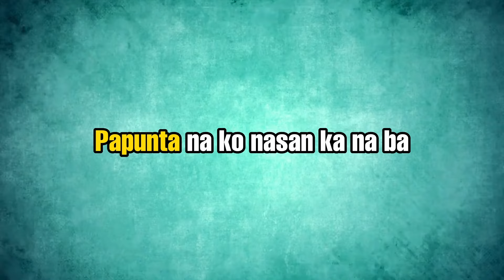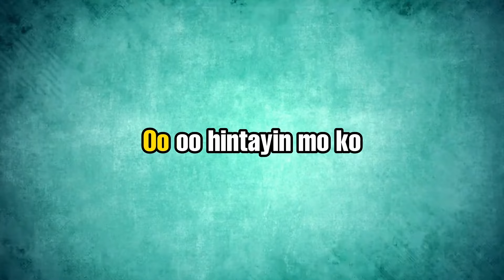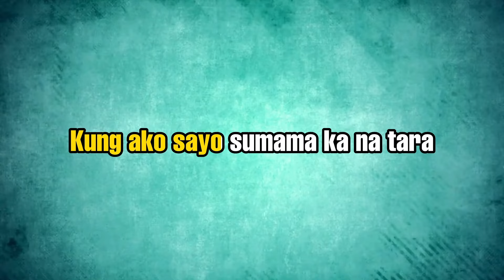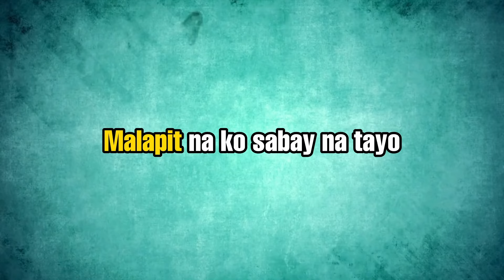Biglang Liko - Ron Henley ft Pow Chavez | Karaoke Version HD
Performed by:
Ron Henley feat. Pow Chavez
Composed by:
Julius James De Belen, Ron Joseph Henley
Produced by:
Bojam
Karaoke Video by:
Isaiah "Mark" Lim